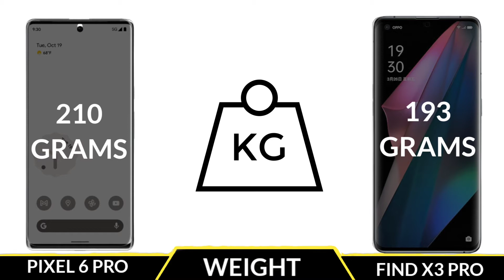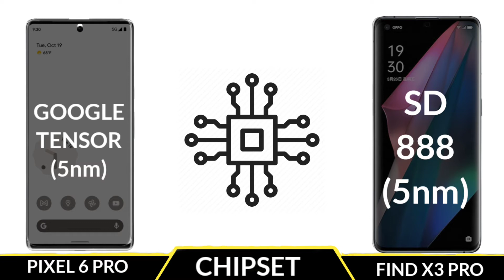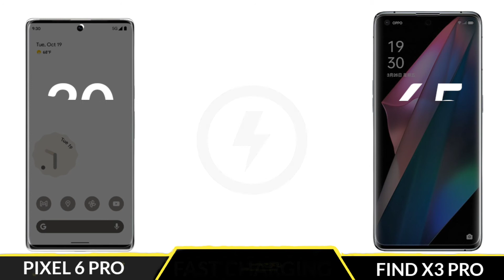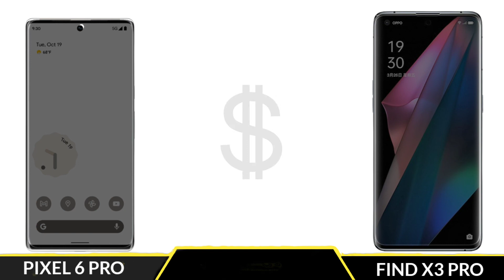Google Pixel 6 Pro VS Oppo Find X3 Pro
Tags ignore